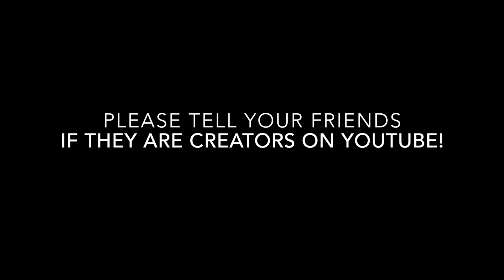RECStudios.TV SCAM!!!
This video is about RECStudios.TV SCAM!!!

I am trying to take down this company before this video goes down!!

I want to also let everyone know that is why I haven't uploaded any videos lately. Because I have been trying to resolve this, but it just hasn't happened.